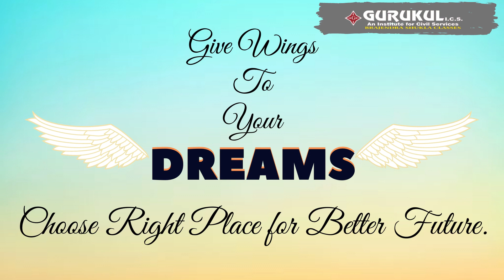GURUKUL ICS ।। Join Now।। Gurukul ICS Bilaspur ।। Introduction।।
बिलासपुर स्थित गुरुकुल आई.सी.एस.के संस्थापक
श्री ब्रजेन्द्र शुक्ला जी छत्तीसगढ़ राज्य के नहीं अपितु पुरे देश भर में सिविल सेवा के अध्यापन कार्य में अनवरत 20 वर्षो तक लगे रहने के लिए जाने जाते हैं। जहाँ से आपके द्वारा प्रशिक्षित किये हुये अनेक विधार्थी UPSC, CGPSC में चयनित होकर अपनी सेवाएँ प्रदान कर रहे है |
Address:
Upper floor S.B.I. Branch , Old high Court Road, Bilaspur, Chhattisgarh, 495001
For video update follow us at